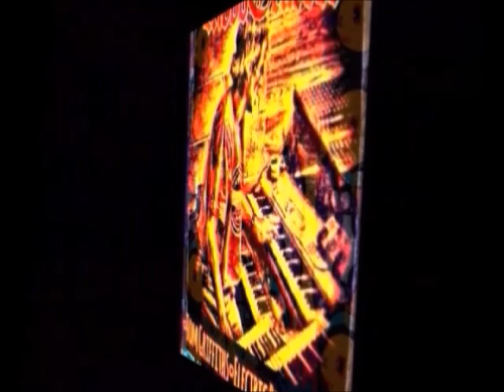'I Gots Ian Fever'-"Quiet!!" Version#1-A TG5 MoodGrabber Demo-2022ACV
Recorded During the Threat of Hurricane Ian-Brunswick, Georgia-U.S.A. 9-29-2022ACV-Live Fb Mix...

Tommy's "New" 'Riffs' and 'Runs', hopefully to be Deployed the Next Time MoodGrabber Records...
Thank You Spike Jones and Fred Quimby...

...If you don't Witness It on Facebook or TikTok...

Where Even More of Our Videos are Located...The Link IS Safe AND Secure.

S.A.944s2tg5forH.P.